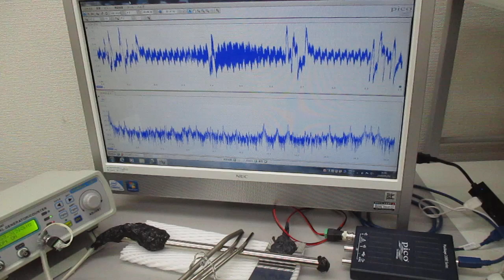超音波のダイナミック制御実験（超音波システム研究所）